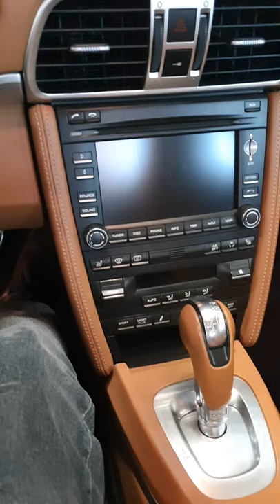Porsche 911 Carrera4s ❤💯💥